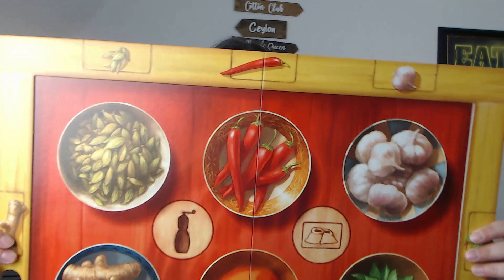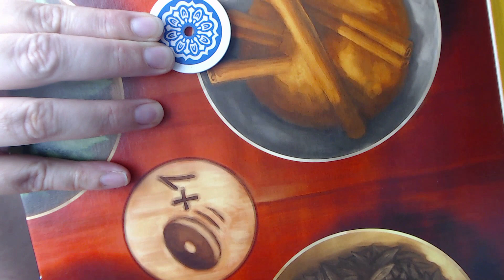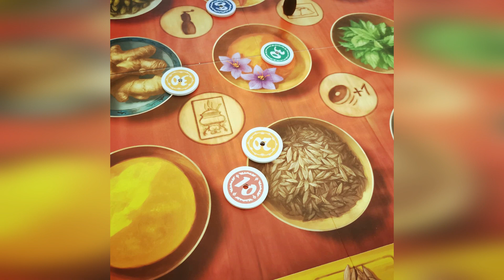Alt, aber spielenswert: SAFRANITO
Heute

SAFRANITO
Spielidee: Marco Teubner
erschienen 2011 bei  @ZochSpiele
für 2-4 Spielende ab  8 Jahren
Spieldauer ca. 30 - 45 Minuten